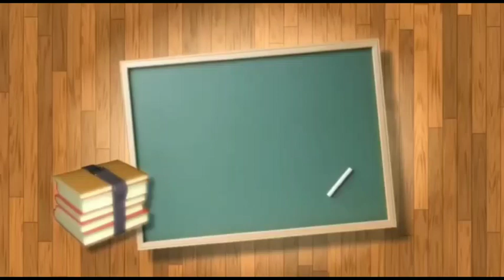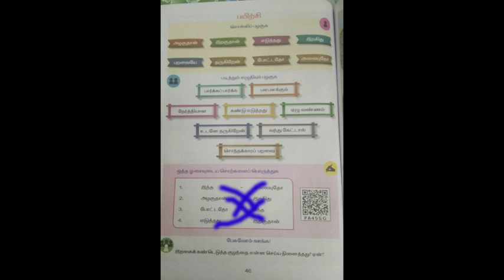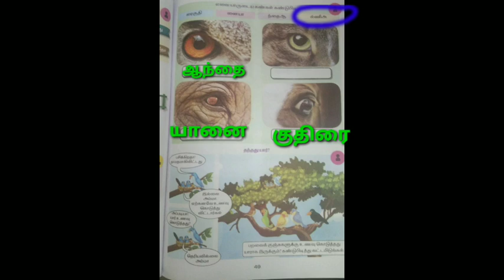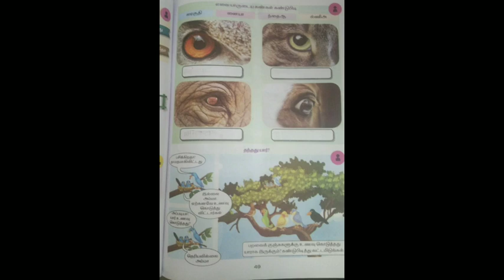இரண்டாம் வகுப்பு - தமிழ் -பருவம்:1 - 8. இறகு - பாடல் பயிற்சியுடன்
இரண்டாம் வகுப்பு-தமிழ்-பருவம்:1
8. இறகு - பாடல் பயிற்சியுடன்